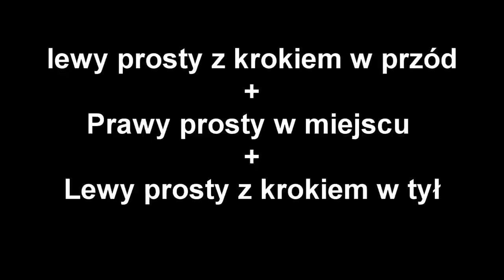Kombinacje cz.1 - ciosy proste /Cobinations Jabs eng.sub.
Kombinacje ciosy proste cz.1

Sprostowanie:
Kiedy wolno pokazuje lewy prosty(w kombinacjach też) jest z krokiem w przód
kiedy szybko z doskokiem.